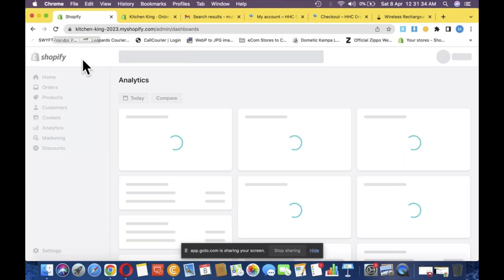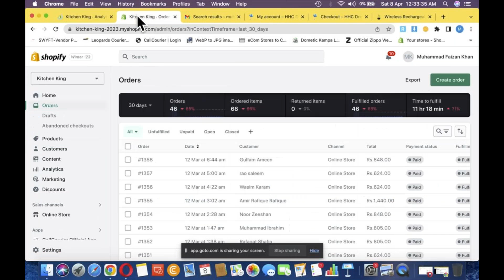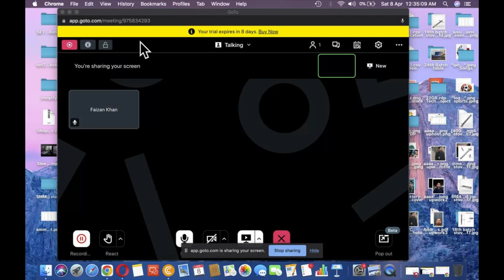How to Start Local Dropshipping Business in Pakistan Course